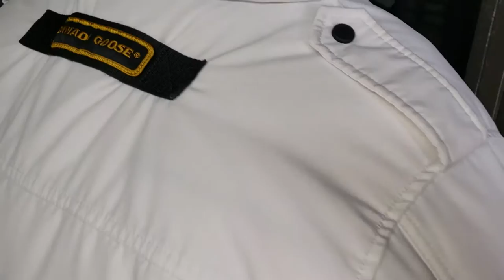How Cleaners Press your Down Coats